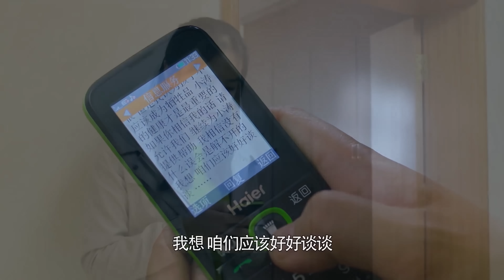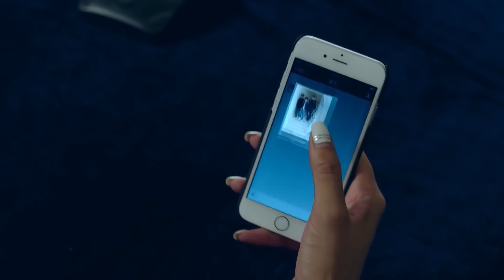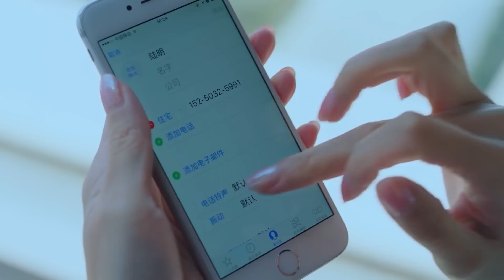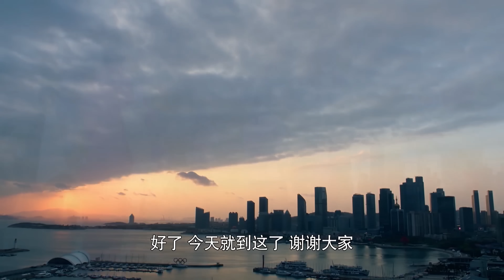EngSub《嗲嗲惹人愛》▶EP 40 毒舌總裁 VS “嗲精”小可愛💗撩人技能十級的她能否拿下高冷精英男？💵一場烏龍誤會開啟的真香愛情💕🌟王鶴棣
ENG SUB《嗲嗲惹人愛》毒舌總裁 VS “嗲精”小可愛💗撩人技能十級的她能否拿下高冷精英男？💵一場烏龍誤會開啟的真香愛情 | FULL 4K

💬劇情簡介：
张红星（王耀庆 饰）是一个知足常乐的男人，在一家并不大的广告公司里做创意总监，虽然名头不算响亮，但现在的生活对于张红星来说已经非常不错了。张红星曾经有过一段失败的婚姻，他的前妻陈晓玲（王伟 饰）即将再婚，而张红星的母亲林凤英（奚美娟 饰）也一直操心着儿子的终身大事，疯狂的在相亲市场里寻寻觅觅。
关美洋（于明加 饰）是职业猎头，她在张红星的身上看到了无量的前途，于是向他抛出了橄榄枝，邀请他加入一家非常有名的广告公司，然而张红星并不愿意离开目前的舒适圈，也害怕承担额外的工作压力，所以拒绝了关美洋的邀请，哪知道关美洋是一个愈挫愈勇的女人，两人的纠葛就此拉开序幕。
🌟主演：趙今麥、王耀慶、梅婷、朱丹、于明加
🔢集數：40集

⬇️更多精彩劇集👇👇👇
📺《我的哥哥是魔头》 ⚔️趙露思穿越到武俠世界遇上魔頭哥哥李宏毅